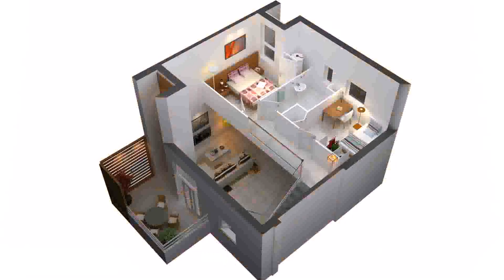2 Bedroom 2 Bath Pool House Plans - Gif Maker DaddyGif.com (see description)